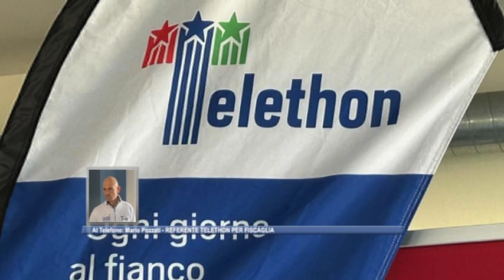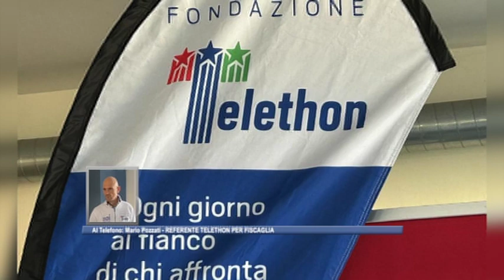Fiscaglia per Telethon: donati oltre 6.000 euro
Iniziativa benefica a Fiscaglia a sostegno di Telethon.

Sabato scorso sono stati donati oltre 6.000 euro al referente provinciale Claudio Benvenuti.